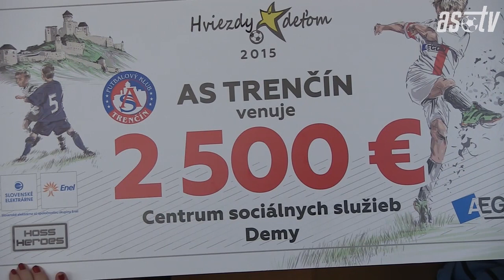AS Trenčín na návšteve v Demy v rámci Hviezdy deťom 2015